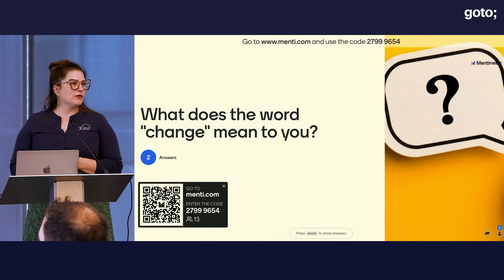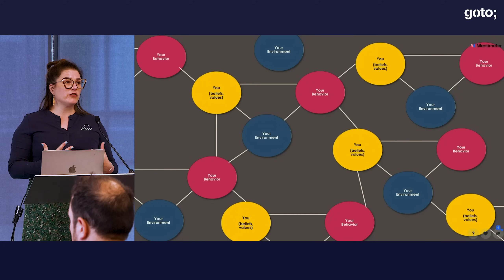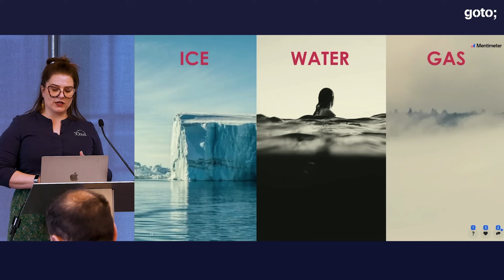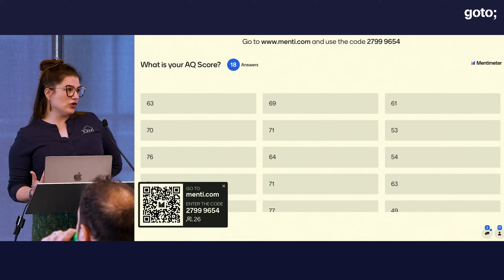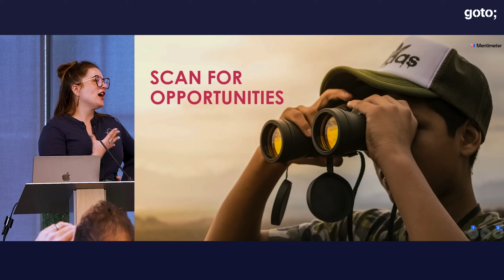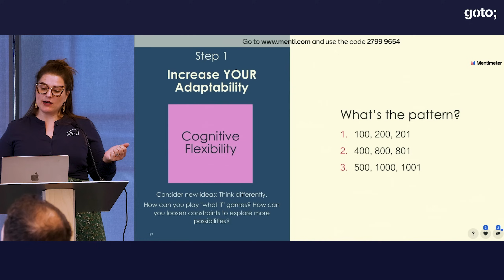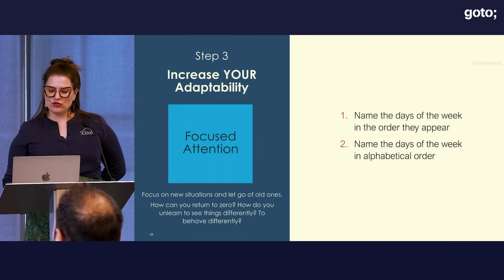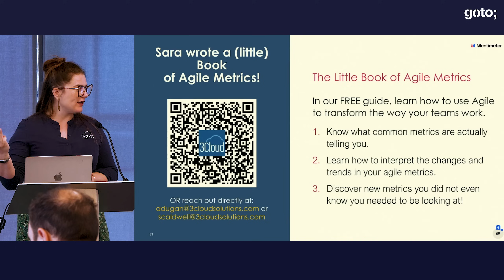When Is It Time to Change? A Talk on Adaptability • Sara Caldwell • GOTO 2023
Sara Caldwell - Senior Principle Solutions Strategist at 3Cloud

When It’s Time to Change, Then It’s Time To Change…A Talk on Adaptability

ABSTRACT
Being a technologist means everything around us is in a constant state of change. Tools, requirements, process, maybe even team members! When things around you change, do you scream, “Why are we always Changing things?” or “What if we just wait?”. Or do you instead embrace it and ride the wave of change and innovation? The ability to recognize and adapt to change as it is happening can make or break the success of yourself, your team, or your organization.

Think you’re adaptable? How do you know? We’ve all heard of IQ, but what about… AQ? Not just another acronym, your AQ represents a concrete score of your Adaptability Quotient. Come learn how you can be more aware of your own adaptability, and respond to our complex, everchanging world. In this session, Sara will explain AQ in real-world terms, and show us how to measure, test, and most importantly, develop our adaptability. We’ll explore tools and practices to help you and your teams effectively roll with the random chaos that life throws your way.

Key Learnings:
• What is AQ?
• Ways to measure AQ
• Techniques for effectively rolling with the random chaos life throws your way [...]

TIMECODES
00:00 Intro
00:35 What does "change" mean to you?
01:46 How does change feel to you?
02:41 A lot can change in a year
07:48 Dr. Ignaz Semmelweis
11:08 Ice, water, gas
12:32 IQ, EQ, AQ
20:05 How to respond to generative AI
24:05 Step 1: Change awareness
25:16 Step 2: Cognitive flexibility
30:25 Step 3: Focused attention
34:58 Adaptability
38:20 Outro

RECOMMENDED BOOKS
Rutger Bregman • Humankind: A Hopeful History •
Rutger Bregman • Utopia For Realists •